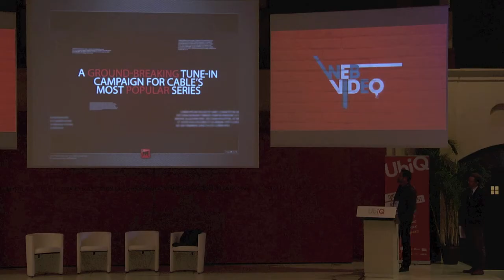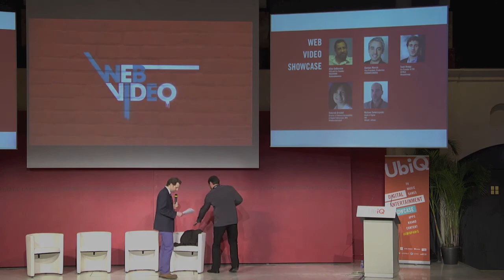MACHINIMA Announces 1.7 Billion Video Views at UbiQ Paris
Allen DeBevoise of MACHINIMA, one of the largest internet-based video programming brands, shares experience on being where the audience wants to see content and ultimately growing audience significantly: 1.7 billion video views to nearly 180 million people around the world.

DeBevoise participated in UbiQ Paris Digital Entertainment Showcase (Conference & Exhibition) on June 18-19, 2012 along with 700 digital entertainment experts. UBiQ Paris is an annual two-day event to spotlight the best of digital entertainment content creation, applications, solutions and strategy innovations to engage with audiences across multiple platforms: Internet, Mobile, IPTV, Connected TV, Tablets and Social Media.